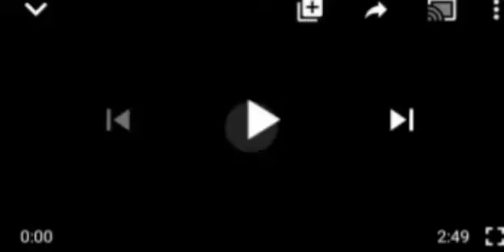UNBELIEVABLE! ẞL@$PH£MY: SEE WHAT KANO HIGH COURT DID TO AMINU YAHAYA SHARIF.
Kano State high court